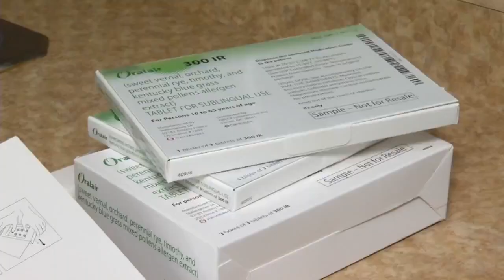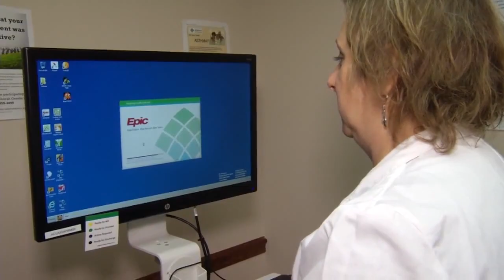What's Going Around - Allergies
Allergy sufferers can take over-the-counter medication or have a series of shots but a new therapy may be easier on patients and may eliminate your symptoms once and for all.